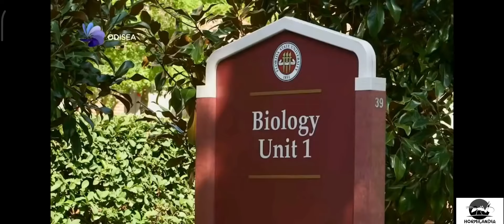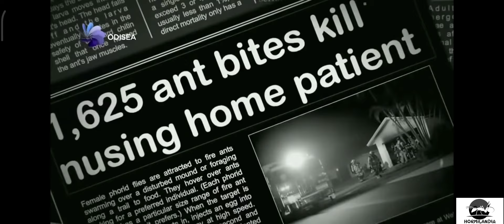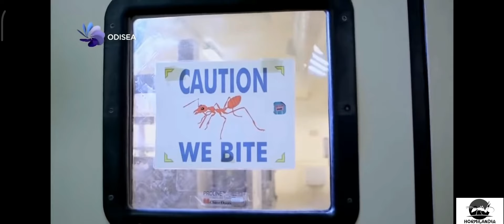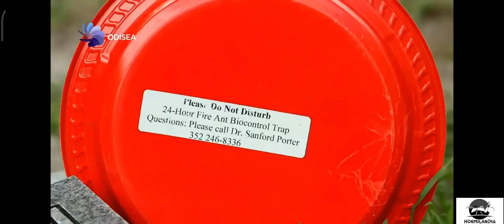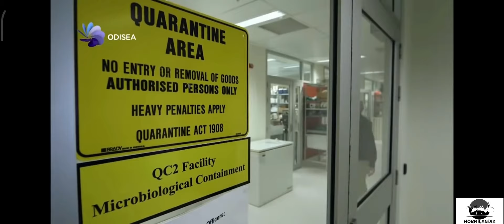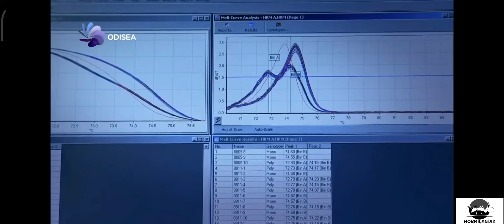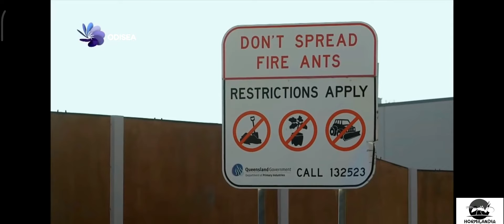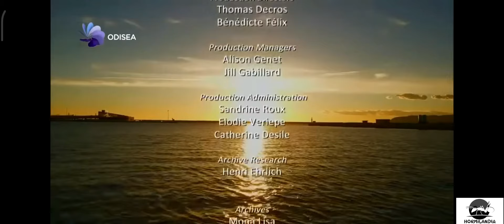Documental HORMIGA DE FUEGO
Les dejo un interesante documental sobre la HORMIGA DE FUEGO, Solenopsis invicta